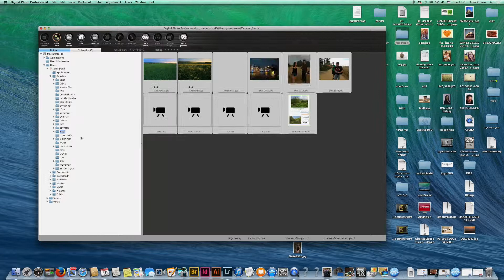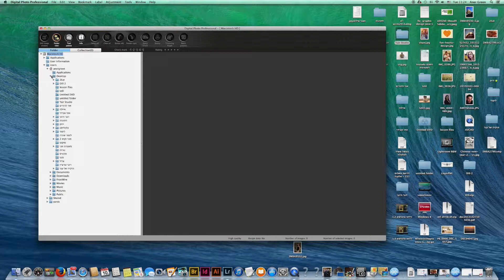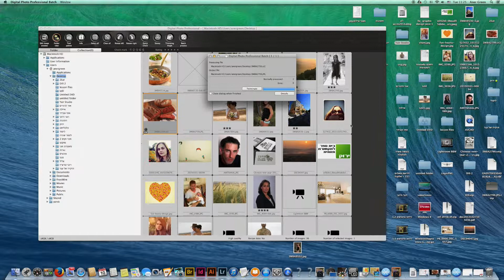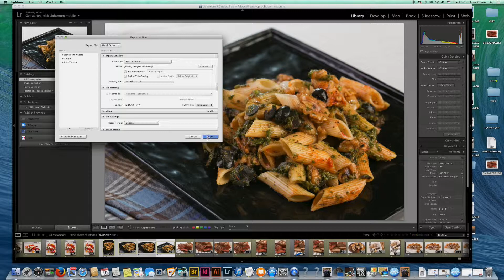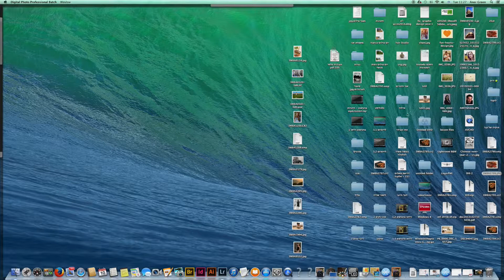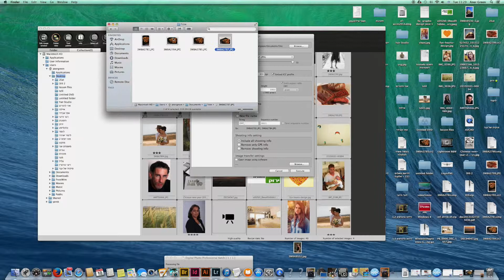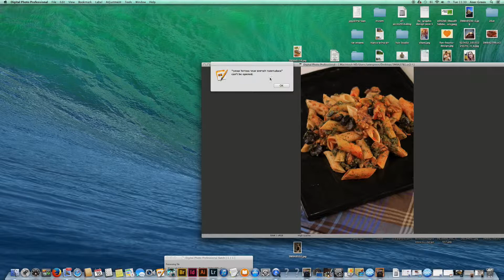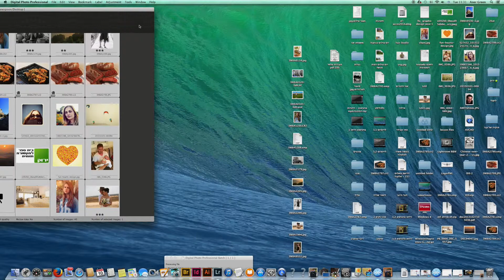עריכת תמונות בתוכנת המצלמה של קנון DPP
סרטון הדרכה קצר על תוכנת עריכת התמונות Digital Photo Professional
הפיכת תמונות מפורמט RAW לפורמט JPEG ופורמטרים אחרים.
הדרכה: ענר גרין. מרצה בבית ספר ירוק לתקשורת חזותית.